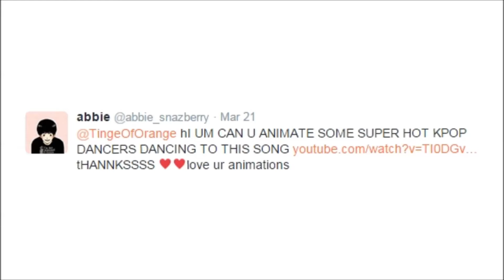Request video 1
Video request from Abbie ._.
This video took far longer than it should've.
never again.

I have a lot of free time
No really.
A lot.

(I'll check this most often, send me reqests and chat here)

(I'll post drawings and other random stuff here)